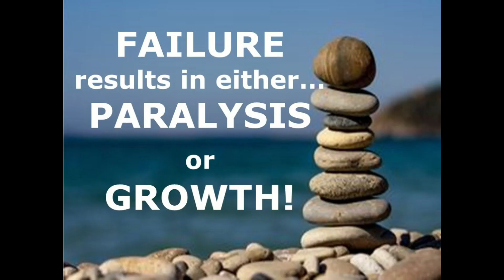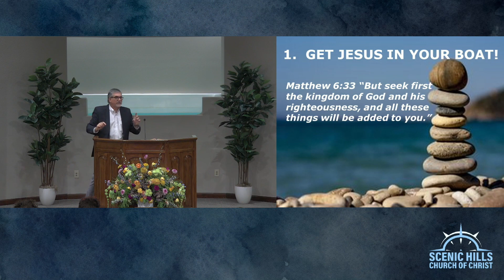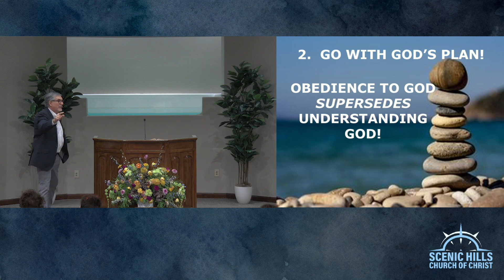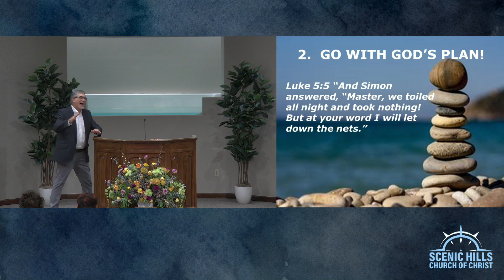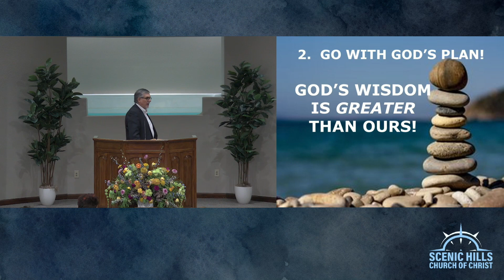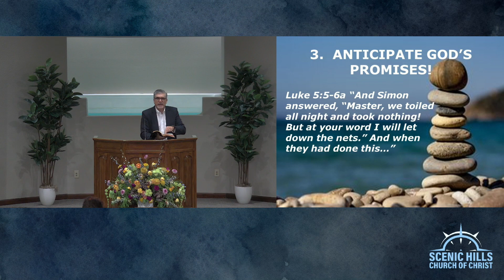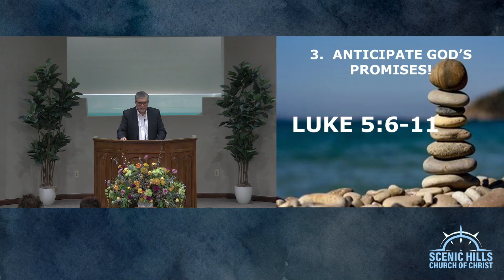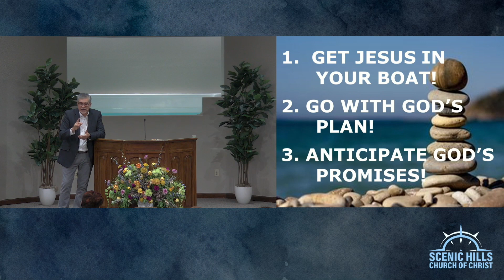4/30/23 What to do with FAILURE.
In this sermon, Ken speaks from Luke 5